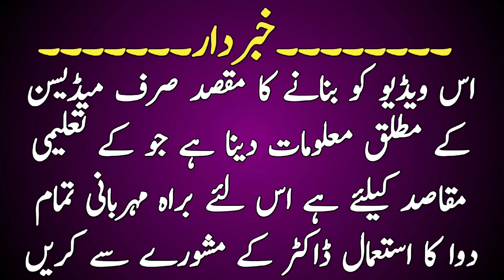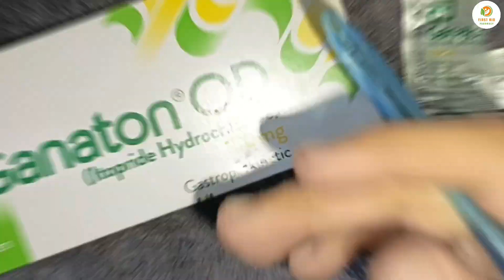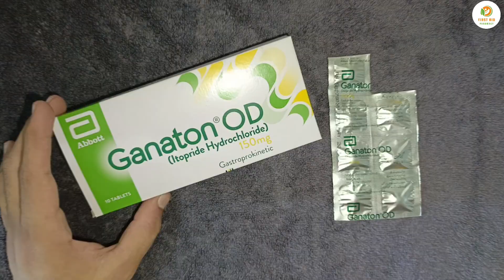Ganaton Od 150 Mg Uses In Urdu | Ganaton 50 Mg Tablet Hindi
In this video :

ganaton 50 mg tablet hindi
ganaton 50 mg tablet uses in urdu
ganaton od 150 mg uses in urdu
ganaton od 150 mg
ganaton
ganaton total tablet uses
ganaton tablet
ganaton 50mg
ganaton 50 mg tablet
ganaton od tablet